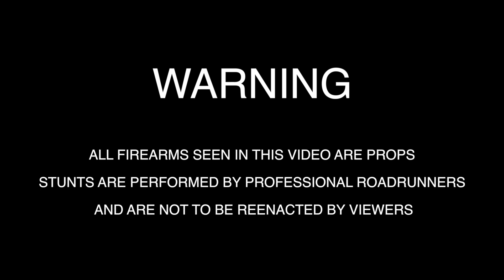JIZZLE FT. LIL KEVIN & KOBE - ALL GAS NO BRAKES (OFFICIAL VIDEO)